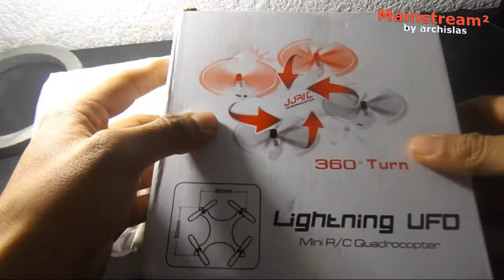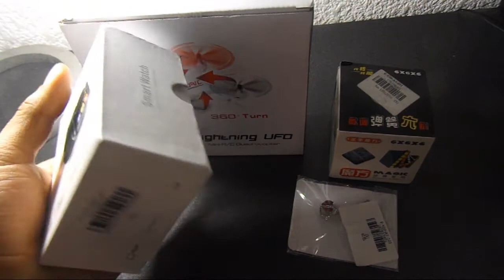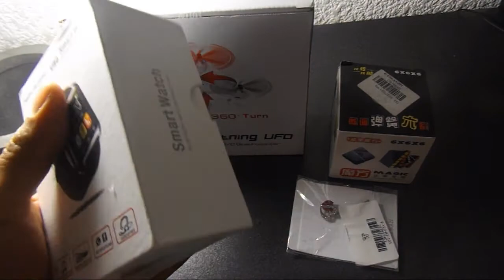Unboxing Experiencia Gearbest "Segundo Paquete"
Mi experiencia, unboxing y review de un paquete de la tienda  GEARBEST, espero lo disfruten y se animen a comprar, México.

Tienda: Gearbest
Fecha de Pedido: 15/08/2016
Fecha de entrega: 12/09/2016
Precio: 36.39 USD
Envío: 2.99 USD